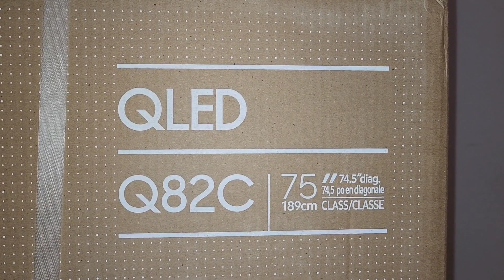Unboxing The 2023 Samsung 75" Q82C & Q600C Soundbar